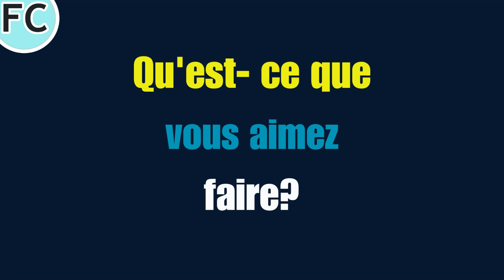Qu'est-ce que tu aimes faire?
Learn how to pronounce and ask correctly this question: Qu’est-ce que tu aimes faire? =  What do you like to do?

TIMING:
00:07 Qu'est-ce que tu aimes faire?
00:15 Repetition (with english subtitles)
00:29 Qu'est- ce que vous aimez faire?
00:33 Repetition (with english subtitles)